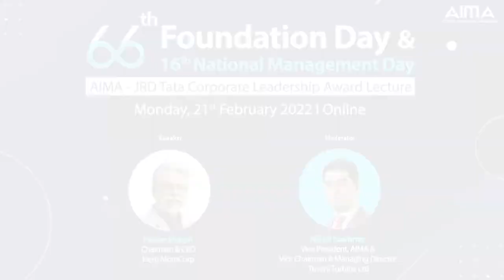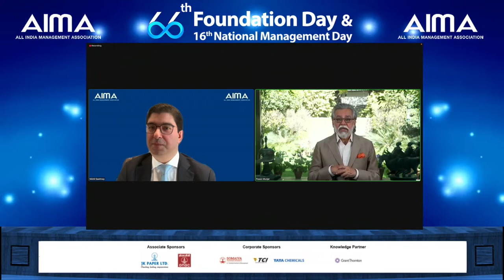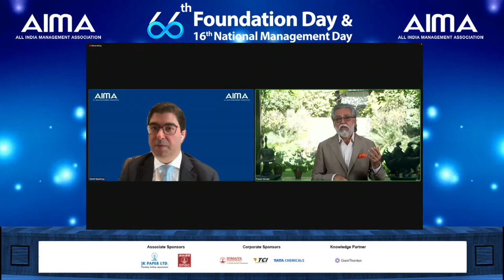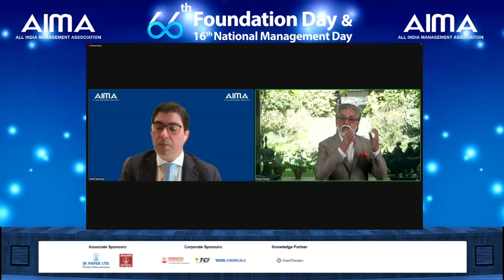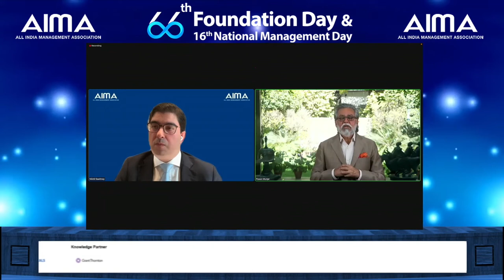AIMA's 66th Foundation Day 2022 – Plenary Session 2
Watch AIMA ‐ JRD Tata Corporate Leadership Award Lecture by Pawan Munjal, Chairman, and CEO Hero MotoCorp. Moderated by Nikhil Sawhney, Vice President, AIMA & Vice Chairman & Managing Director, Triveni Turbine Ltd

0:00   Session Starts
0:24   Mr. Nikhil Sawhney, Vice President, AIMA & Vice Chairman & Managing Director, Triveni Turbine Ltd welcome and moderates the session
3:56   Keynote address by Dr. Pawan Munjal, Chairman, and CEO Hero MotoCorp
20:43 Discussion on the topic
35:01 Concluding Remarks by Nikhil Sawhney, Vice President, AIMA & Vice Chairman & Managing Director, Triveni Turbine Ltd